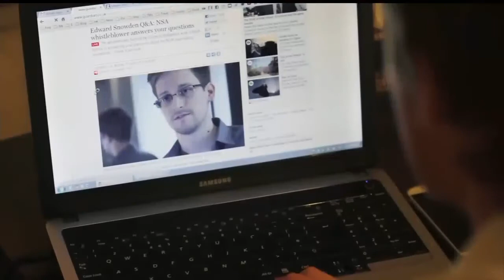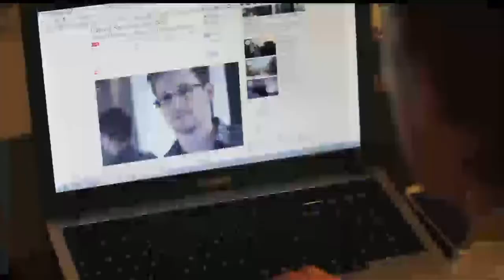Rep. Peter King- the New York Congressman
discusses whether U.S. power plants are under attack.